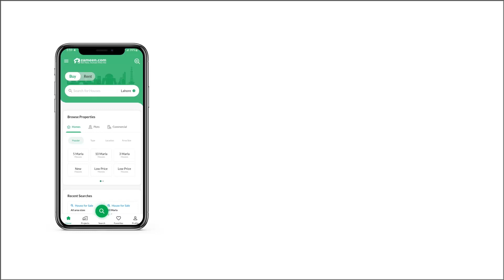1 KANAL PLOT FILE FOR SALE IN PHASE 3 DHA DEFENCE ISLAMABAD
Ashfaq Estate Offers  Army Allocation Block J 1 kanal Mosque Facing plot for Sale in investor price.
Best and Secure investment for bright future.
Beautifully located plot.
Almost 4 kilometer away form Giga mall.
Ideal plot on prime location.